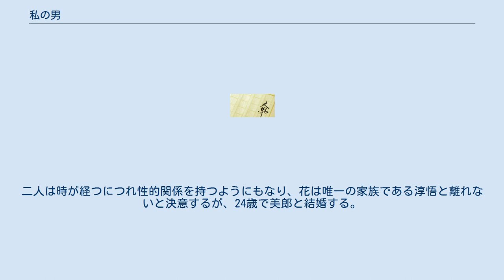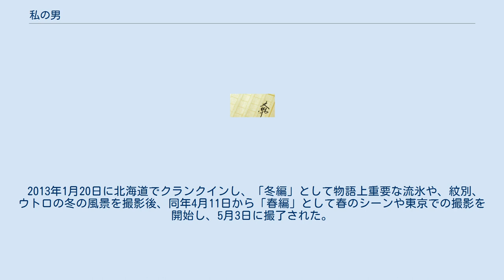私の男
『私の男』（わたしのおとこ）は、桜庭一樹による日本の小説。
第138回直木賞受賞作。
『別册文藝春秋』（文藝春秋）にて2006年9月号（265号）から2007年7月号（270号）まで連載された。
 桜庭は2006年12月に刊行された『赤朽葉家の伝説』が直木賞にノミネートされたが受賞には至らず、2007年10月に刊行された本作で2008年に直木賞を受賞した。
直木賞選考委員の浅田次郎は本作について「文句なしに推挽させていただいた」と絶賛した。
 熊切和嘉監督によって映画化され、2014年に公開された（詳細は後述）。
 2008年6月、結婚式を翌日に控えた腐野花が婚約者の尾崎美郎、父の淳悟と3人で会食する場面から始まる。
続く第2章は2005年11月、第3章は2000年7月、第4章は2000年1月、第5章は1996年3月、最終章は1993年7月と、年月を遡っていく形で物語が進んでいき、舞台も東京から北へ変わっていく。
 竹中花は9歳のとき、奥尻島を襲った大地震（北海道南西沖地震）による津波で家族を亡くし、親戚に当たる腐野淳悟の申し出によって引き取られ、北海道の紋別市で二人暮らしを始める。
二人は時が経つにつれ性的関係を持つようにもなり、花は唯一の家族である淳悟と離れないと決意するが、24歳で美郎と結婚する。
第1章では新婚旅行から帰ってきた花が、一人になった淳悟を心配し家を訪ねる場面が描かれ、第2章では後の婚約者である美郎との出会い、第3章では高校生になった花と淳悟の殺人、第4章では中学生の花による殺人、第5章では淳悟と長年交際していた大塩小町を中心に描かれ、最終章となる。
 日本をはじめ、多くの国でタブーとされている親子による近親相姦を描いた作品。
 2014年6月14日公開。
製作は日活。
R15+指定作品。
第36回モスクワ国際映画祭コンペティション部門に正式出品され、最優秀作品賞に選ばれるとともに主演の浅野忠信が最優秀男優賞を受賞した。
第69回毎日映画コンクール日本映画大賞受賞作。
 映画化ではストーリーの時系列が原作のようには遡らない形になっているほか、花の殺人の証拠品が違うものであったり、婚約者が別の男性（三浦貴大）になり、結末も異なるなど若干の違いがある。
 2013年1月20日に北海道でクランクインし、「冬編」として物語上重要な流氷や、紋別、ウトロの冬の風景を撮影後、同年4月11日から「春編」として春のシーンや東京での撮影を開始し、5月3日に撮了された。
また、作中の年代によって撮影機材が使い分けられており、花の幼少期は16mmフィルム、流氷の街での日々は35mmフィルム、東京に舞台が移ってからはデジタルで撮影された。
 スタッフ